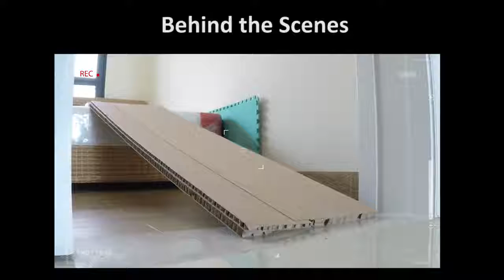Mini z adventure Latest video 2019